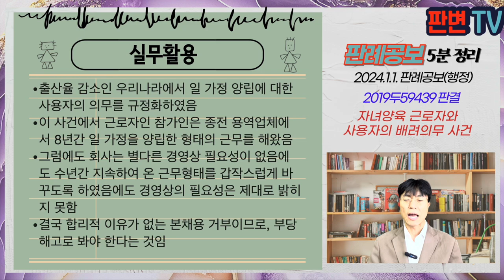자녀양육 근로자와 사용자의 배려의무 사건 [24.1.1.자 판례공보(행정)]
자녀양육 근로자와 사용자의 배려의무 사건
별 2개

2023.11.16. 선고 2019두59439 판결
부당해고구제재심판정취소

원고 용역업체
피고 중앙노동위원회 위원장(상고인)
피고 보조참가인  근로자

파기환송

원고는 6,400명의 근로자를 고용하여 건물종합관리업 등을 영위, 광주 제2순환도로 유지관리용역을 도급받음
참가인은 종전 용역업체에 08년 입사하여 8년여 기간 영업관리팀으로 근무, 원고가 용역업체로 낙찰받자 17.4.1. 원고와 근로계약(수습)을 체결, 동일하게 근무
참가인은 1세, 6세 자녀 양육하는 여성 노동자, 출산 및 양육을 이유로 초번 근무는 면제, 공휴일에는 연차휴가를 사용한 것으로 대체
17.4월, 원고는 초번 근무 면제를 받지 못하여 외출을 허락받아 어린이집, 유치원 등원시간에 맞춤,
회사가 휴일 근무를 지시하자 오랜 근무형태를 하루아침에 변경하는 것은 부당하다는 경위서 제출
회사는 휴일 불출근하면 초번근무시 외출도 허용할 수 없다고 하여, 참가인은 17.5.부터 초번 근무를 수행하지 않음
회사는 참가인에게 정식채용을 거부함

참가인이 초번근무, 휴일근무 의무가 있는지
본채용 거부의 합리적 이유가 있는지

부모의 자녀 양육권은 헌법상의 기본권, 남녀고용평등법은 양육권의 사회권적 기본권으로서의 측면을 법률로써 구체화
사업주는 8세 이하, 초등2년 이하 자녀를 양육하는 근로자의 육아를 지원하기 위해 노력하여야 함
시용기간 중 보통의 해고보다는 넓게 인정되나 객관적으로 합리적인 이유가 존재하여 사회통념상 상당하고 인정되어야 함
참가인은 8년 9개월 동안 동일한 업무를 수행, 고용승계에 대한 기대를 가짐, 신규 근로자에 대한 본채용 거부보다 다소 엄격하게 판단
연차휴가 사용 여지를 미리 차단하고, 외출조차 금지하여 초번 근무마저도 하지 못하는 상황을 초래함
공휴일 근무가 경영상 필요성이 크다고 보기도 어려움
회사측이 일 가정 양립을 위한 배려를 다하였는지를 심리하고 판단할 필요 있음

실무활용
출산율 감소인 우리나라에서 일 가정 양립에 대한 사용자의 의무를 규정화하였음
이 사건에서 근로자인 참가인은 종전 용역업체에서 8년간 일 가정을 양립한 형태의 근무를 해왔음
그럼에도 회사는 별다른 경영상 필요성이 없음에도 수년간 지속하여 온 근무형태를 갑작스럽게 바꾸도록 하였음에도 경영상의 필요성은 제대로 밝히지 못함
결국 합리적 이유가 없는 본채용 거부이므로, 부당해고로 봐야 한다는 것임